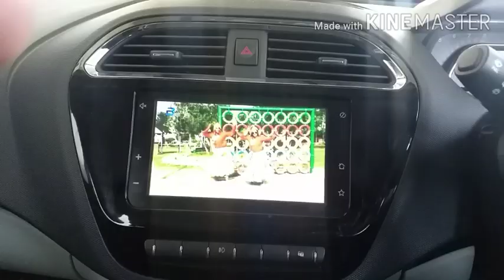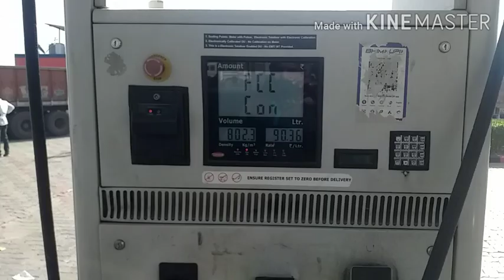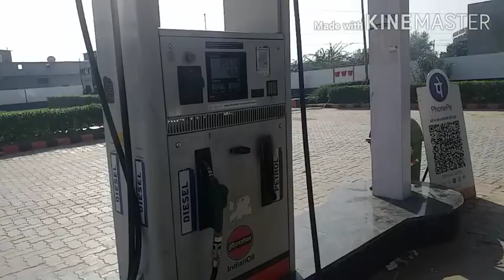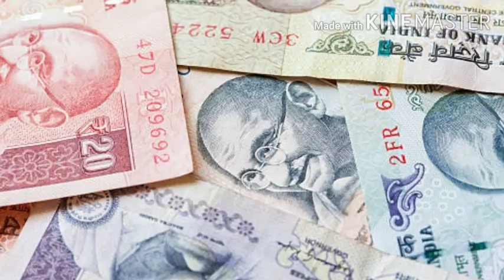10 Reasons To Buy Tata Tiago BS6 💐Tata Tiago Xz 2021 || Tata Tiago XE XZ Plus xt 2021|| nk auto tips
10 Reasons To Buy Tata Tiago BS6 2021
Tiago Detailed Review
Tiago Unknown Features,
nk auto tips
car_guru